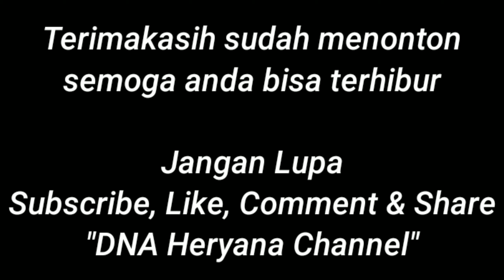Pem@ndangan di sore hari melihat matahari terbenam.. tp disitu ada hal yang menarik... apa ya???😱😱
Begitu indah kuasa Mu ya robb, yang telah menciptakan Alam semesta ini beserta isinya... maka " Nikmat mana lagi yang kamu dustakan" sampai beberapa x di bunyikan dalam surat Ar rahman... maka bersyukurlah apa yang kita punya dan janganlah menyombongkan diri, karena kita masih jauh dan jauh dari kuasa-NYA..